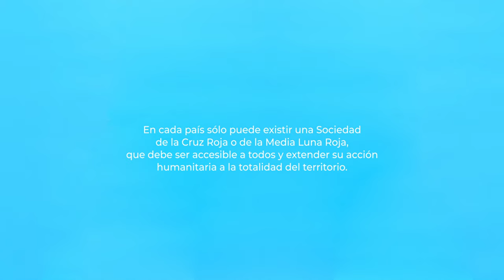UNIDAD I Versión en castellano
En cada país solo puede existir una Sociedad de la Cruz Roja o de la Media Luna Roja, que debe ser accesible a todos y extender su acción humanitaria a la totalidad del territorio.

El principio de Unidad representa la COHERENCIA para lograr la cohesión, colaboración y obligación de facilitar el acceso de la Cruz Roja y de la Media Luna Roja a la población. Asimismo es una de las normas de actuación que guían nuestro funcionamiento como organización, las bases que nos permiten cumplir los los otros principios.

Nuestra unidad también es protagonista de 'Principios Cruz Roja'. Una campaña, compuesta por siete poemas, que da a conocer de un modo diferente por qué el mayor movimiento humanitario del mundo hace lo que hace. Esta campaña es una reinterpretación los Principios en el siglo XXI en formato poesía, actual y joven. En ella dan vida a nuestros principios inalterables dos jóvenes poetas y siete referentes sociales: Amanda Granda, Pepe Belló, Inés Enciso, Angélica Dass, Therese Jamaa, Luis García-Marquina y Tony Aguilar.

Cruz Roja es Humanidad, Cruz Roja es Imparcialidad y Neutralidad, Independencia, Cáracter Voluntario, Unidad y Universalidad. Y podemos decir que lo somos porque lo hacemos. ¡Eso es Verdad Verdadera!